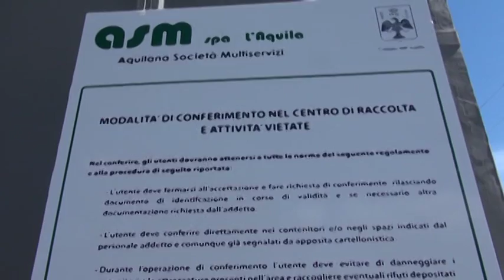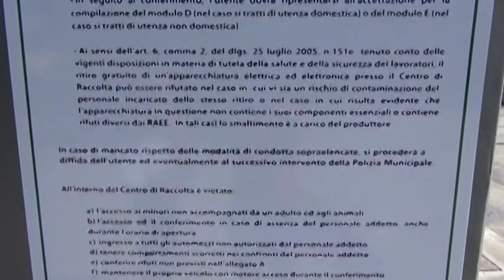Aumento tari: cittadini infuriati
Un errore tecnico nel decreto enti locali rischia di far aumentare la tari del 50 per cento. Si lavora per rimediare all'errore entro il 31 Luglio